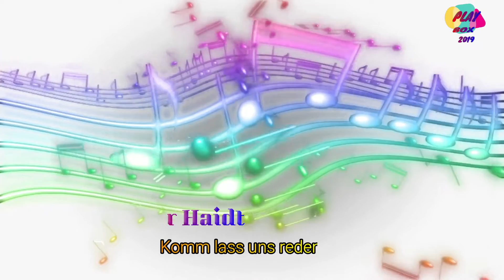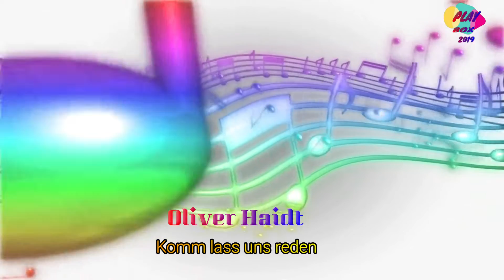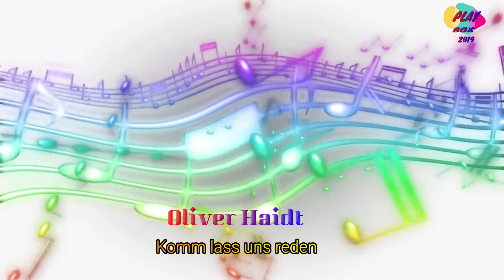Oliver Haidt - Komm lass uns reden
Oliver Haidt
Komm lass uns reden